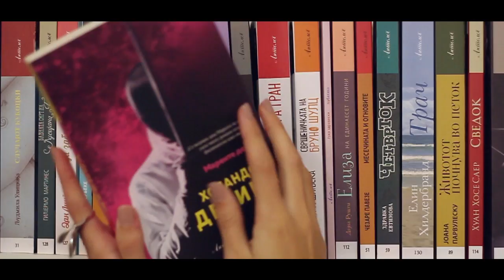Холандска девица trailer/BookStar Festival 2016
In front of the camera: Monika Ilkova and Darko Angelovski
Behind camera and editing: Aleksandar Kotevski
Music composed by: Almir Bajramoski and Toni Arslan
Poster design: Kristina Atanasova
Book: The Dutch virgin - Marente de Moor
BOOKSTAR, Festival of Literature of Europe 2016
Publishing house ANTOLOG